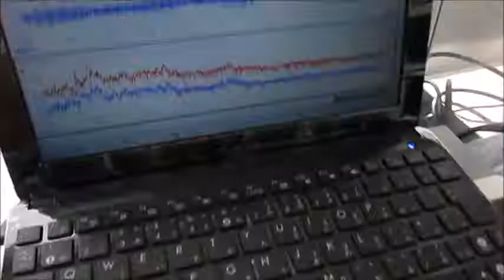オリジナル超音波実験 ultrasonic-labo